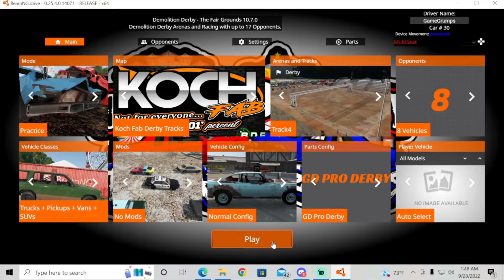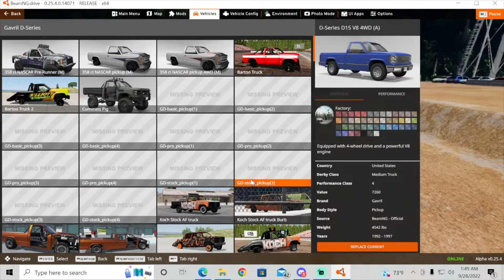Beamng.Drive 2 heats 1 stock truck